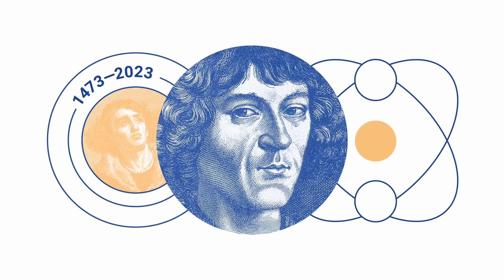Światowy Kongres Kopernikański / World Copernican Congress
W 2023 roku, w 550. rocznicę urodzin Mikołaja Kopernika zorganizowane zostanie w Polsce wyjątkowe wydarzenie – Światowy Kongres Kopernikański. Głównym jego celem jest przedstawienie stanu badań nad życiem i działalnością wybitnego uczonego i astronoma, a także jego wpływem na rozwój nauki, kultury i sztuki.

 Organizatorami Kongresu są Uniwersytet Mikołaja Kopernika w Toruniu, Uniwersytet Jagielloński w Krakowie, Uniwersytet Warmińsko-Mazurski w Olsztynie oraz Instytut Historii Nauki Polskiej Akademii Nauk. Ze względu na bogate i wciąż żywe oraz rozwijane tradycje kopernikańskie w tych ośrodkach Kongres będzie miał formułę kroczącą. Obrady będą odbywały się kolejno w Toruniu, Krakowie i Olsztynie i z powrotem w Toruniu. Oficjalne otwarcie obrad odbyło na 19 lutego 2023 roku w rocznicę urodzin Mikołaja Kopernika i jednocześnie święto toruńskiego uniwersytetu. W każdym z wymienionych miast zorganizowane zostaną sekcje tematyczne skierowane do poszczególnych grup badaczy.

Do Krakowa (24–26 maja 2023 r.) zaproszono ekonomistów, filozofów oraz badaczy historii tych dyscyplin. Olsztyńskie obrady (21–24 czerwca 2023 r.) skupią się na biografii wielkiego astronoma, a także muzeach mu poświęconych. Toruńska część Kongresu (12–15 września 2023 r.) zgromadzi historyków, kulturoznawców, literaturoznawców i historyków sztuki zainteresowanych miejscem Mikołaja Kopernika w szeroko rozumianej kulturze, a także astronomów i historyków astronomii oraz przedstawicieli nauk medycznych, i będzie jednocześnie zakończeniem tego wyjątkowego wydarzenia.

EN

In 2023, on the 550th anniversary of the birth of Nicolaus Copernicus, a unique event will be held in Poland - the World Copernican Congress. Its main purpose is to present the state of research on the life and activities of the great scientist and astronomer, as well as his impact on the development of science, culture and the arts.

The Congress is co-organised by the Nicolaus Copernicus University in Toruń, the Jagiellonian University in Kraków, the University of Warmia and Mazury in Olsztyn, and the Institute of the History of Science of the Polish Academy of Sciences. Due to the rich Copernican traditions that are still alive and being developed in these centres, the Congress will have a rolling formula. The sessions will be held sequentially, starting in Toruń, then Kraków and Olsztyn and back again in Toruń. The official opening of the meeting took place on February 19, 2023, on the anniversary of the birth of Nicolaus Copernicus and at the same time the celebration of the University of Toruń.

Various thematic sections will be held in each of the cities, specifically addressing particular groups of researchers. Economists, philosophers and researchers of the history of these disciplines have been invited to Krakow (24-26 May 2023). The Olsztyn session (21-24 June 2023) will focus on the biography of the great astronomer and the museums dedicated to him. The Toruń part of the Congress (12-15 September 2023) will gather historians, cultural studies researchers, literary scholars and art historians interested in the significance of Nicolaus Copernicus in a broadly understood culture, as well as astronomers, historians of astronomy and representatives of medical sciences. It will also mark the end of this unique event.